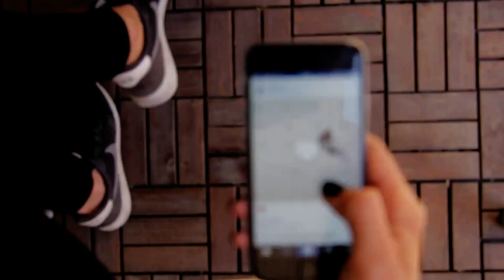Smartphone Footage | Scroll down | Watching Smart phone free footage | non copyrighted footage | NCF